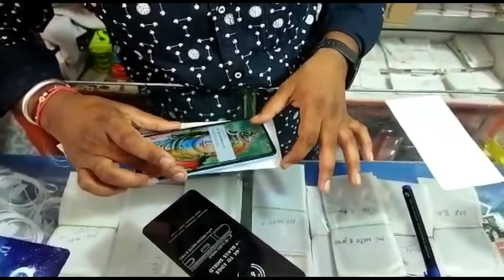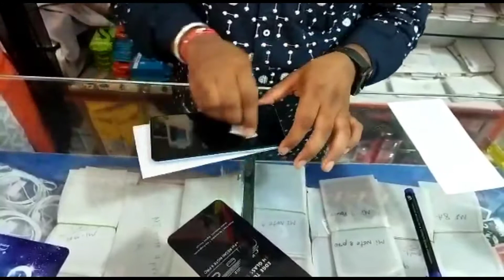ajka video Local murga ka sath hoga mbl ka bi kam hoga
ajka video Local murga   ka sath hoga

local murga keise kata jata hai
mobile mein tamper gilash
keise laga ta hai
Adhhar carde  se keise sim

 nikal ta hai

ajka video hoga local murga
ka sat

or mobile meibi tamper gilash lagaya

or adhhar card se sim nikala
doctor ke pash bi giyatha

or chota chota saman liya

or room mein local murga leke  aya jai hind bonde mat ram   by by frnd